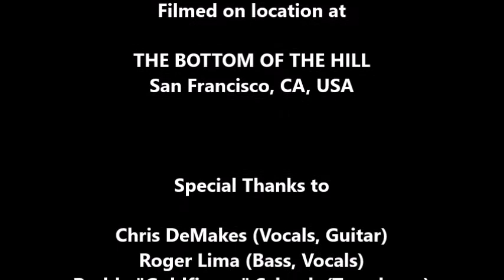Less Than Jake: Jen Doesn't Like Me Anymore (LIVE) March 25, 1997 Bottom of the Hill, San Francisco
“Jen Doesn't Like Me Anymore” (LIVE)

Chris DeMakes (Vocals, Guitar)
Roger Lima (Bass, Vocals)
Buddy "Goldfinger" Schaub (Trombone)
Jessica Mills (Saxophone)
Derron Nuhfer (Saxophone)
Vinnie Fiorello (Drums)
of
Less Than Jake,
Asian Man Records,
Capitol Records,
Mercury Records,
EMI Music,
No Idea Records,

Produced by
Dan Kennedy